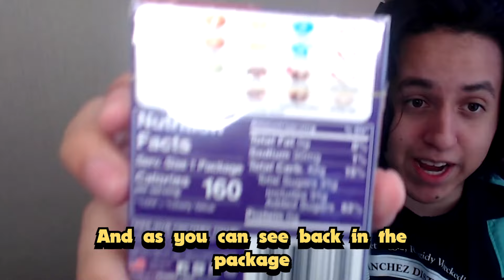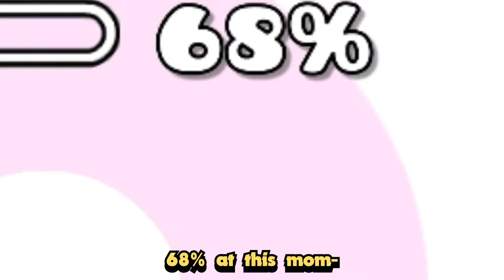GEOMETRY DASH BEAN BOOZLED CHALLENGE!!!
📺 Enjoy this Geometry Dash video a lot, it is made with a lot of effort and love for you to enjoy.
I hope you got even a smile :D